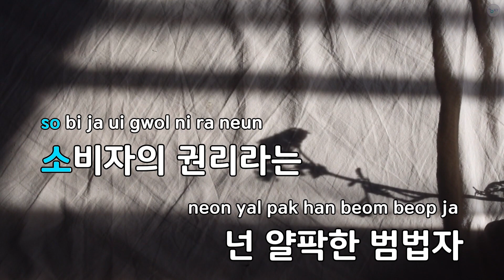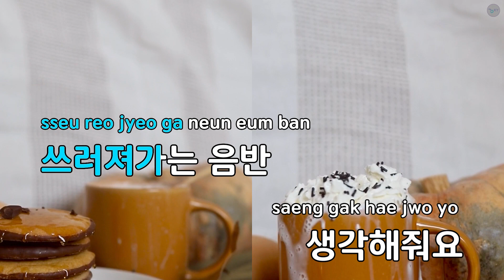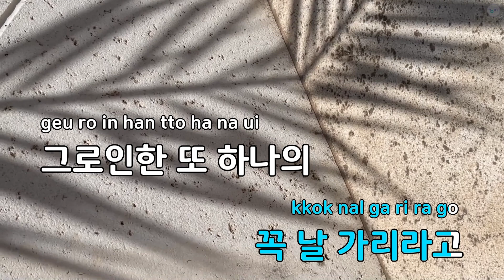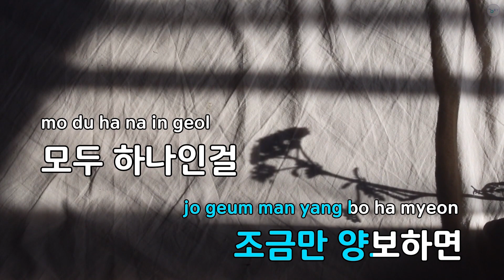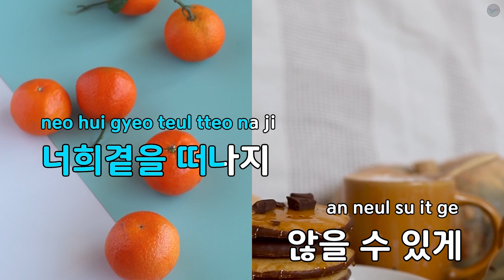We Can Do - 듀크(Duke) (KY.64394) / KY KARAOKE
★ 곡 정보 ★
번호 : 64394
제목 : We Can Do
가수 : 듀크(Duke)
작사 : 안성준
작곡 : 안성준

Copyrightⓒkeumyoung